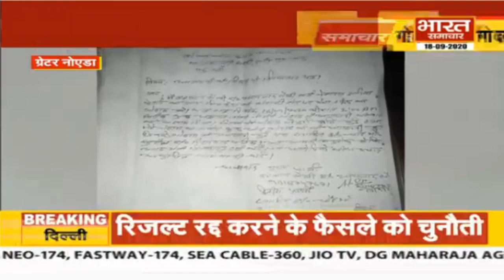GreaterNoida में एक ही समुदायों के गोदामों लग रही आग | Bharat Samachar